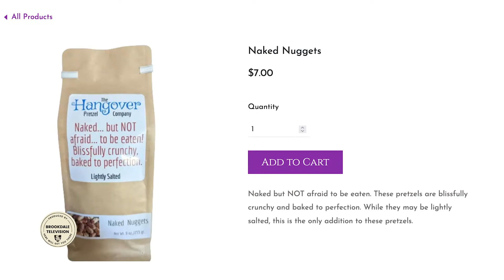Monmouth in Focus: 2022 Spring Made in Monmouth - The Hangover Pretzel Company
In the first segment of April's Monmouth in Focus, Commissioner Director Thomas A. Arnone speaks with John LeVicchi, owner of The Hangover Pretzel Company about his homemade pretzels and his experience at the Made in Monmouth event.